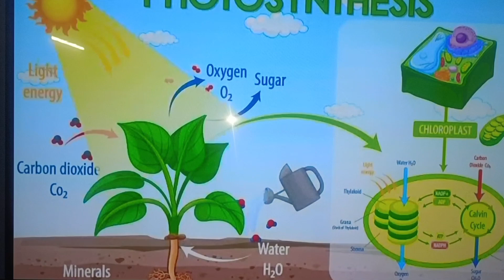Project on Photosynthesis by Ramya and Sivani of Grade 3